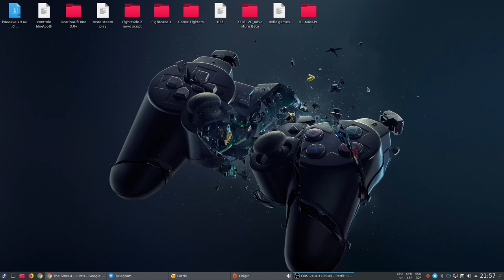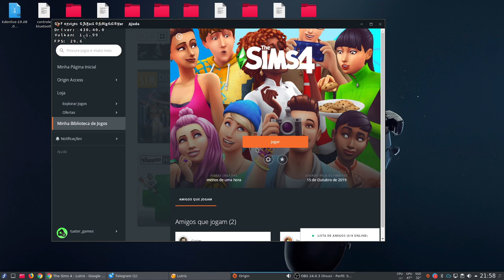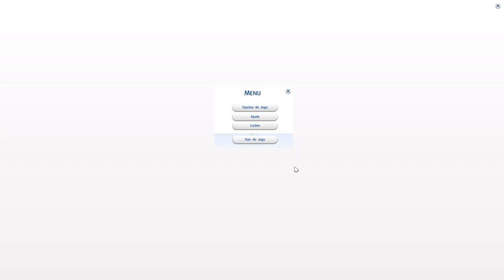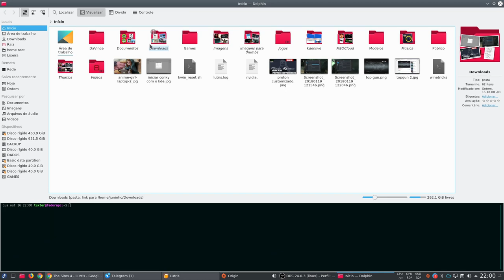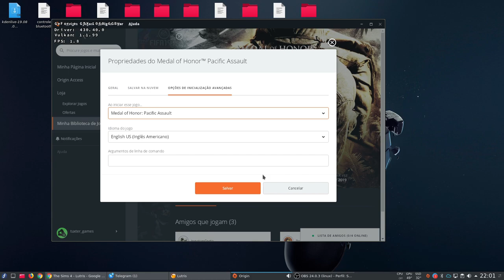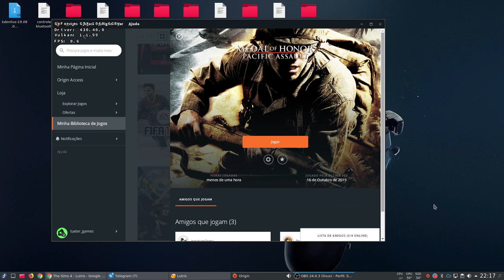Sera que roda? #1-1 Teste Origin The Sims 4 MOH Pacif Assalt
Teste realizado com o cliente Origin, pra maioria dos jogos não é necessário nenhum tweak, basta desativar a "Origin no Jogo" dentro do Launcher do jogo conforme mostrado no vídeo, no mais boa jogatina.

MOH Pacif Assalt: não existe script para esse jogo no site do Lutris.

Captura de Vídeo: Open Broadcaster - SSR
Captura de Áudio: Audacity - Open Broadcaster
Interface de audio: Behringer UMC Uphoria 22
Microfone:  BM700
Fone: Superlux HD 681
Editor de Videos: Kdenlive

parcerias.